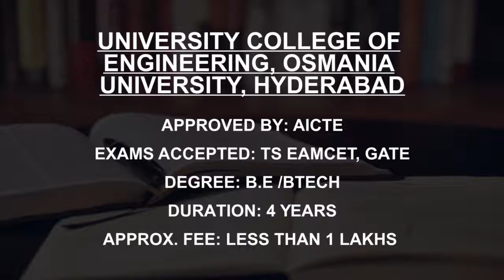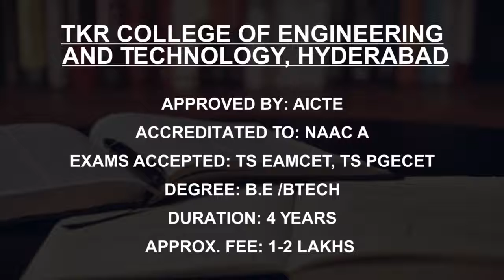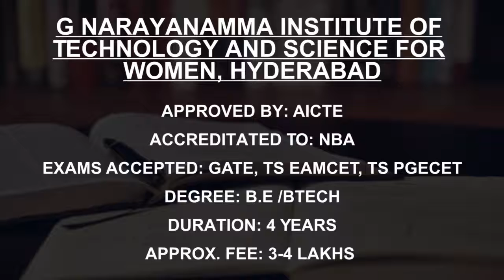Best Power Electronics Colleges in Hyderabad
Must Watch.. Best Power Electronics Engineering colleges in Hyderabad - Fees, Admission

Listed Colleges
JNTUH College of  Engineering, Hyderabad
Chaitanya Bharathi Institute  of Technology, Hyderabad
University College of  Engineering, Osmania
University, Hyderabad
Mahatma Gandhi  Institute of Technology Hyderabad
Vardhaman College of  Engineering, Hyderabad
Jawaharlal Nehru  Technological University Hyderabad
TKR College of Engineering  and Technology, Hyderabad
Vidya Jyothi Institute of  Technology, Hyderabad
Anurag Group of  Institutions, Ghatkesar
G Narayanamma Institute of  Technology and Science For Women, Hyderabad

This is not the listing of Top Power Electronics Engineering colleges in Hyderabad, it's the list of best Power Electronics Engineering colleges in Hyderabad as per the ratings given by our users.